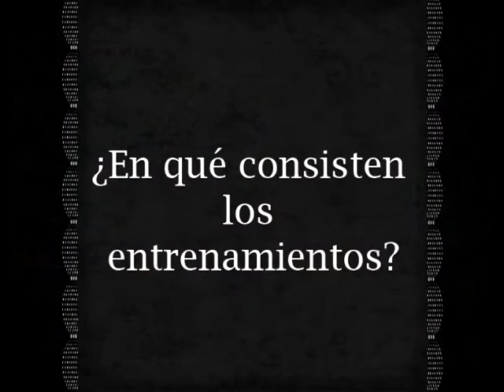Mercedes Sobero, Aguas abiertas.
Mercedes Sobero es nadadora de aguas abiertas originaria de Cuautitlán Izcalli, en este video nos cuenta sobre sus planes para 2017 y 2018.